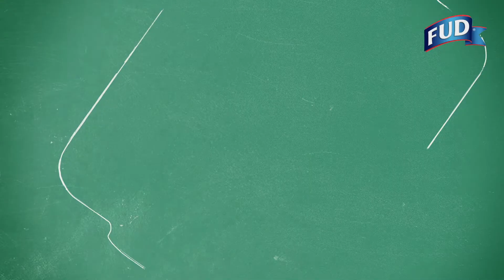Cocina productiva | Cómo quitar el mal olor del refrigerador